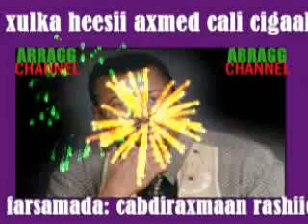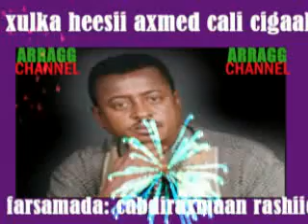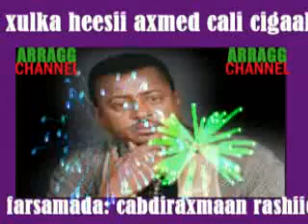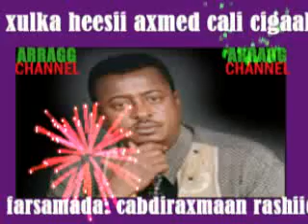AXMED CALI CIGAAL IYO HEES RAXEEYE AH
Arag Channel: Waxaad Kala Socon Kartaa
✓Qosol ✓Suugan ✓Riwaayado
Youtube.com/Aragchannel
Wixii talo iyo codsi ah waxaad nagala soo xidhiidhi kartaa
Facebook.com/aragmediaproduction